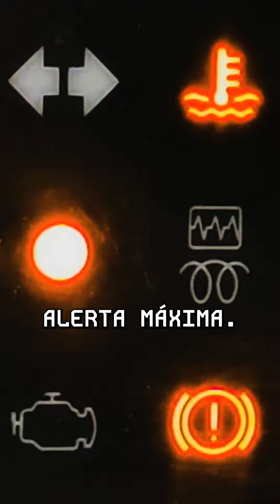¿Qué te dicen los testigos?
No, Patricio, tu auto 🚘 no va a explotar 💥

Mejor mira este video 📲